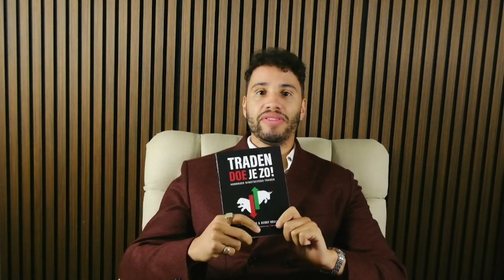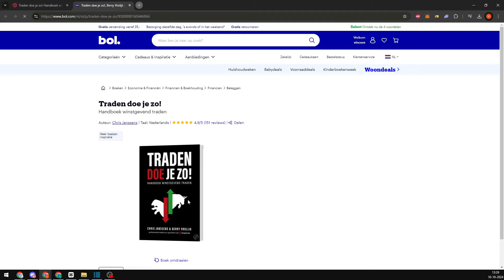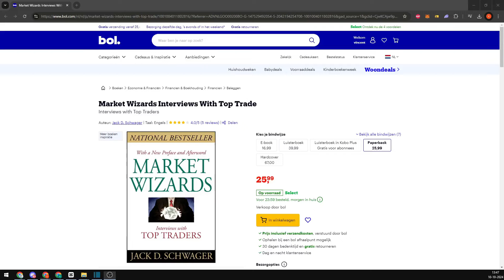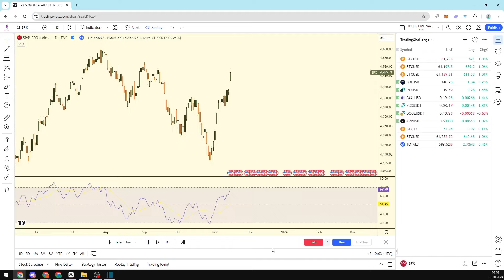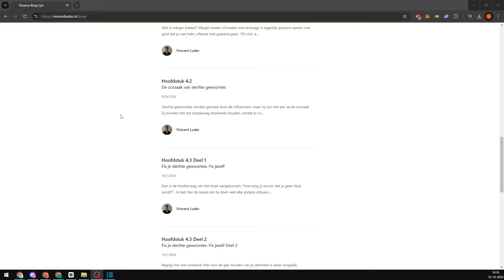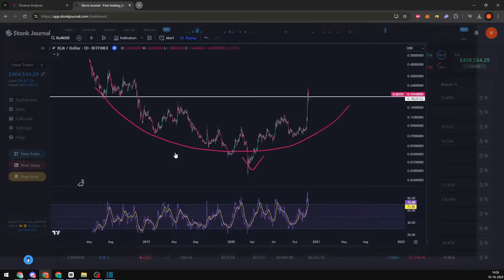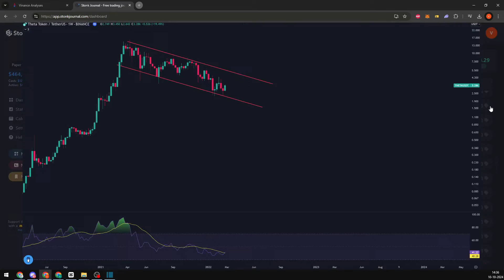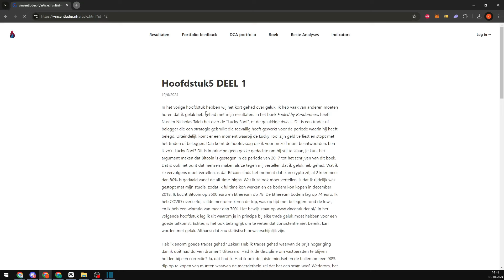Moet Jij Boek DoopyCash Kopen?! Traden Doe Je Zo Review Vinance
📖Ik ben bezig met een boek!

Heb je genoten van de video?

🌟Wil je DAGELIJKSE marktupdates?